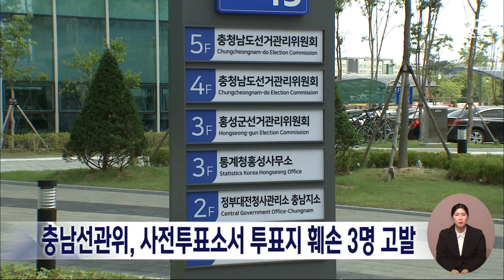충남선관위, 사전투표소서 투표지 훼손 3명 고발/대전MBC